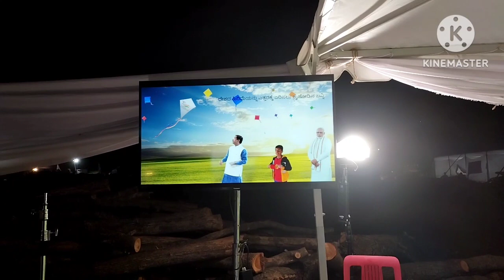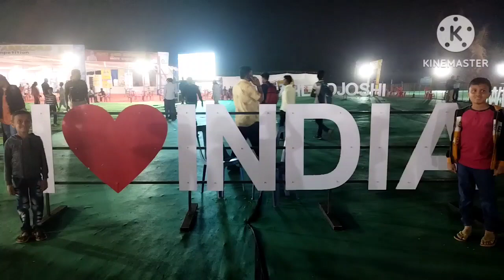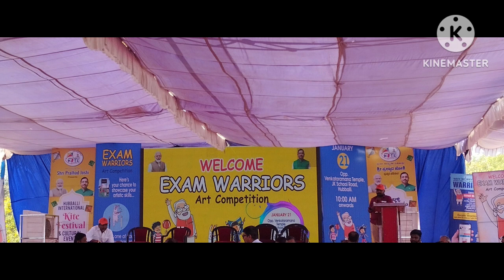ಅಂತಾರಾಷ್ಟ್ರೀಯ ಗಾಳಿಪಟ ಉತ್ಸವ 21/22 January 2023